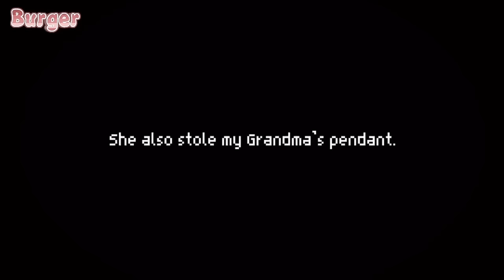‼️ALL PARTS‼️||🚩ADRIEN IS IN RAGE😡💢‼️|| [MIRACULOUS LADYBUG] || [FULL GCMM]❗️|| ✨GACHA CLUB✨|| AU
hi !
I hope you enjoyed the video ♡
heavily inspired by :: @DDylan-xd8mi 🐳✨

Background Music Credits❗️ :
- Part 1 :
・Happy Day 😄
Credit ::
Link ::

- Part 2 :
 ・Happy Day 😄
Credit ::
Link ::

- Part 3 :
・Bread 🍞 by Lukrembo

- Part 4 :
・Swelling Fruit by Chillpeach

Credits :: Lukrembo
Link ::

- Part 5 :
 ・Bread 🍞 by Lukrembo

・Dream Mode by Chillpeach

- Part 6 :
・Bread 🍞 by Lukrembo

- Part 7 :
・Bread 🍞 by Lukrembo

❗️Reminders❗️
・This is my own AU. Meaning this never happened/will never happen to the show "Miraculous Ladybug". ・My content and vids are made for entertainment only. No hate please.
・You can use my video ideas or get inspired by them, just don’t forget to credit me!
・Do not copy/steal my character designs! :(
・You can put my video in a reaction vid, just tag and credit me so i can see it.
・Lastly, you are loved. ❤️

and many more! Go check out the other playlists in the playlist section in this channel! :)

Characters Portrayed in this video! ♡
・Part 1 :
-Marinette Dupain-Cheng
-Adrien Agreste
-Plagg (Kwami) 🐈‍⬛
-Alya Cesaire
-Nino Lahiffe
-Lika Rossi
-Chloe Bourgeois
-Sabrina Raincomprix
-Lê Chiến Kim
-Alix Kubdel

・Part 2 :
-Marinette Dupain-Cheng
-Adrien Agreste
-Alya Cesaire
-Nino Lahiffe
-Lika Rossi
-Chloe Bourgeois
-Alix Kubdel

・Part 3 :
-Marinette Dupain-Cheng
-Adrien Agreste
-Alya Cesaire
-Nino Lahiffe
-Lila Rossi
-Chloe Bourgeois
-Alix Kubdel
-Miss Bustier
-Mr. Damocles
-Mrs. Mendeleiev

・Part 4 :
-Marinette Dupain-Cheng (Ladybug 🐞)
-Adrien Agreste
-Lila Rossi
-Chloe Bourgeois
-Miss Bustier
-Mr. Damocles
-Mrs. Mendeleiev

・Part 5 :
-Marinette Dupain-Cheng (Ladybug 🐞)
-Adrien Agreste
-Lila Rossi
-Chloe Bourgeois
-Alya Cesaire
-Nino Lahiffe
-Miss Bustier
-Mr. Damocles’

・Part 6 :
-Marinette Dupain-Cheng (Ladybug 🐞)
-Adrien Agreste
-Lila Rossi
-Chloe Bourgeois
-Alya Cesaire
-Nino Lahiffe
-Miss Bustier
-Mr. Damocles
-Mira (CCTV Monitor)

・Part 7 :
-Marinette Dupain-Cheng (Ladybug 🐞)
-Adrien Agreste
-Lila Rossi
-Chloe Bourgeois
-Alya Cesaire
-Nino Lahiffe
-Miss Bustier
-Mr. Damocles
-Mira (CCTV Monitor)
-Dave (CCTV Monitor)
-Lila’s Mom
-Police Borgir (in the thumbnail background)

MLB Future Kids  ♡
Adrinette : Hugo,Emma,Louis
Lukchloe : Luke, Anastacia
LilaFelix : Lex, Lily
AlyaNino : Lia, Darwin
and etc! (^з^)

PS : Don’t mind :p